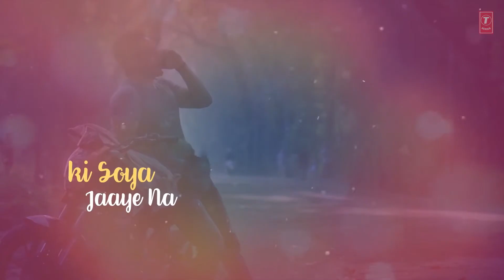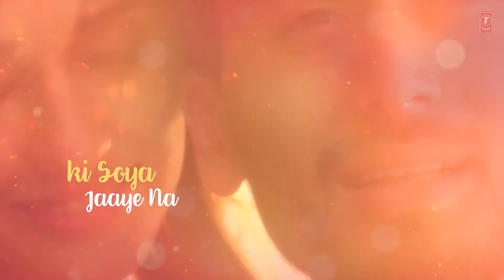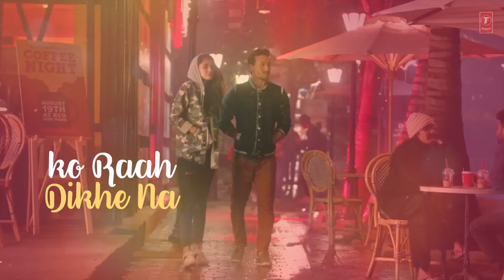O Saathi Full Video Song | Baaghi 2 | Tiger Shroff | Disha Patani | Arko |Sajid Nadiadwala